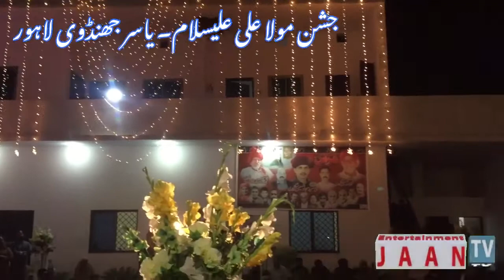Jashane Pak Mola Ali a.s 2021 Adowal Gujrat# یاسر جھنڈوی#